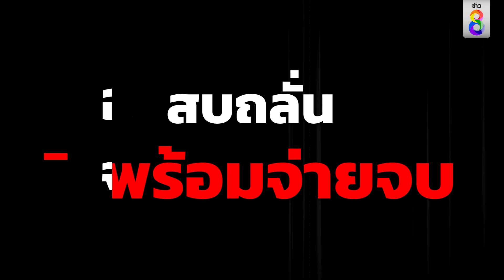เมาขับชนเสาไฟเกาะกลาง อ้างพร้อมจ่ายจบ แต่หนีไม่ตรวจแอลกอฮอล์ | สถานการณ์ | 22 ก.ย. 67 | ข่าวช่อง 8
หนุ่มเมาขับชนเสาไฟเกาะกลาง สบถลั่น อ้างพร้อมจ่ายจบ แต่หนีไม่ตรวจแอลกอฮอล์